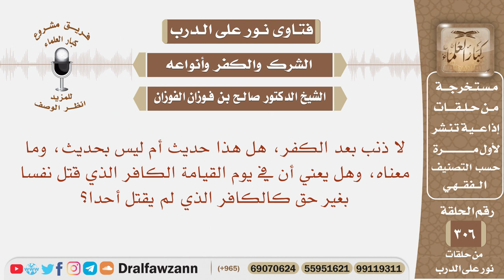لا ذنب بعد الكفر هل هذا حديث وما معناه، وهل يعني أن الكافر الذي قتل مثل الكافر الذي لم يقتل؟ الفوزان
نص السؤال: لا ذنب بعد الكفر، هل هذا حديث أم ليس بحديث، وما معناه، وهل يعني أن في يوم القيامة الكافر الذي قتل نفسا بغير حق كالكافر الذي لم يقتل أحدا؟

السيرة الذاتية :
للاشتراك في قناة الشيخ صالح الفوزان

رئيس الفريق
لمشروع كبار العلماء